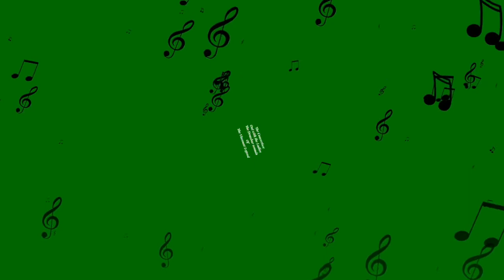Out with The Ladies. The Drawbar sounds of the Viscount Legend.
Medley of 4 tunes. Charmaine/Mame/Hello Dolly/If you knew Susie played on my Viscount Legend during lockdown 2020 - week 7. Hope you all stay safe & enjoy.